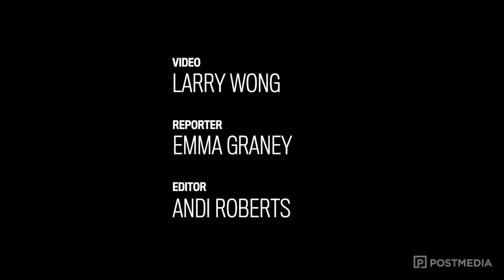Alberta PC Party Year End Review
Ric McIver, Interim Leader of the Alberta Progressive Conservative Party, talks about the past year and what the future may hold for the party, in an interview conducted on December 8, 2016.